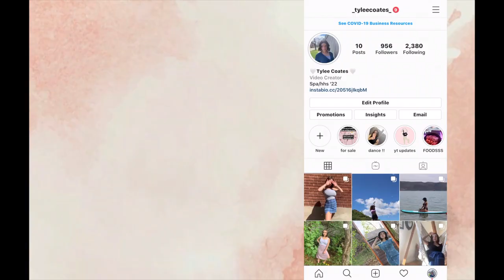Big Update (new job, upcoming videos, new schedule, etc)